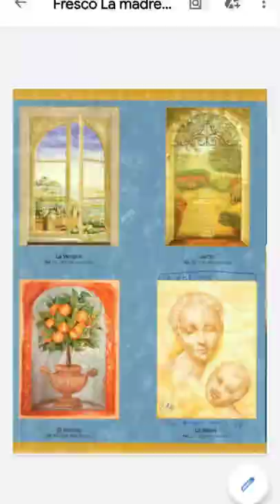Let's Make Home Decoration Great Again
In this video, I'm sharing with you my tips on how to decorate your home in 2022. From using trendy and modern decor to incorporating a touch of nostalgia, I've got you covered!

If you're looking to update your home decor in the next few years, then this video is for you. I'll show you some of the latest and greatest trends in home decoration, and how to incorporate them into your home decor scheme. From painting to furniture, I'll have you styling your home in no time!
affordable home decor home decor haul 2022 home decor home decor inspiration interior design interior design course decorate with me interior design trends 2022